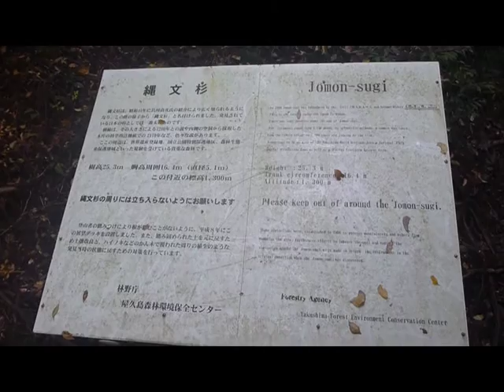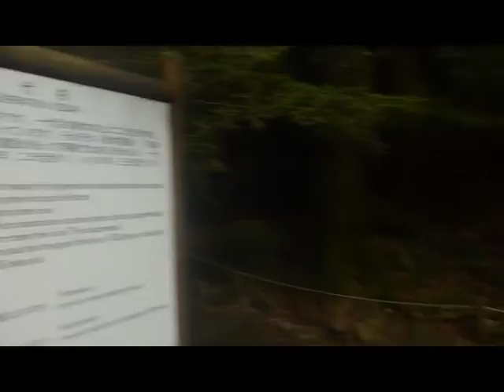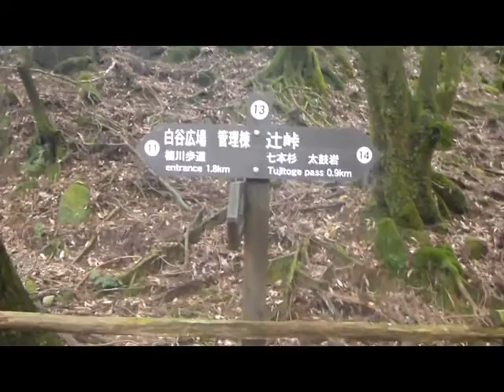11月の屋久島（縄文杉・ウィルソン株・白谷雲水峡）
11月の屋久島（縄文杉・ウィルソン株・白谷雲水峡）ハイキング記録